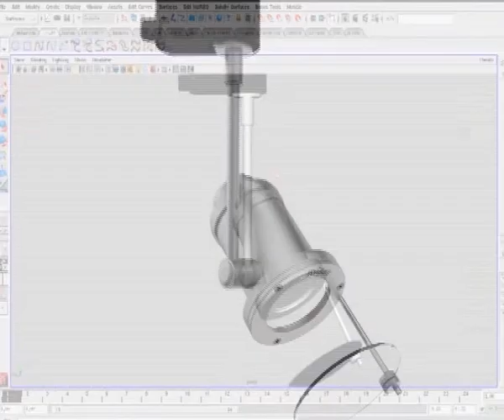Decorazione Vetro Petenà Contract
il servizio di personalizzazione che Decorazione Vetro Petenà offre ai propri clienti, sia retail che privati. È possibile personalizzare, per fi niture e cromia, le creazioni proprie e di grandi fi rme, realizzando anche pezzi unici. Costract arriva sino alla customerizzazione più spinta: grazie alla consulenza di progettisti specializzati che lavorando anche su calcoli di illuminotecnica per garantire la giusta illuminazione per ogni ambiente. Il progetto può essere visualizzato in modelli grafi ci tridimensionali e render di altissima qualità; per poi diventare reale nel nostro laboratorio.